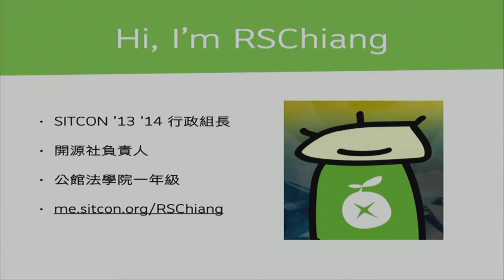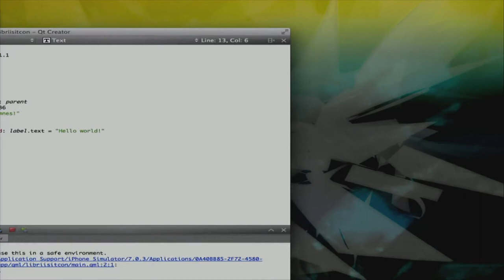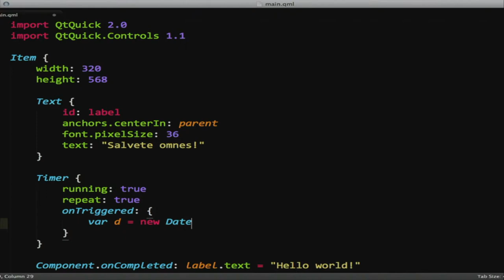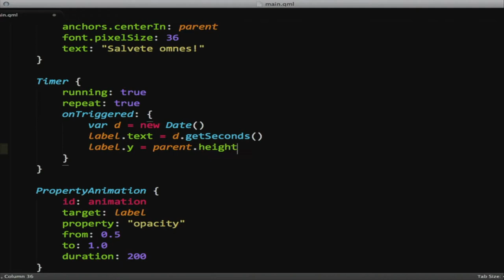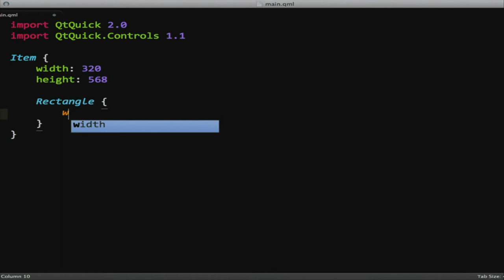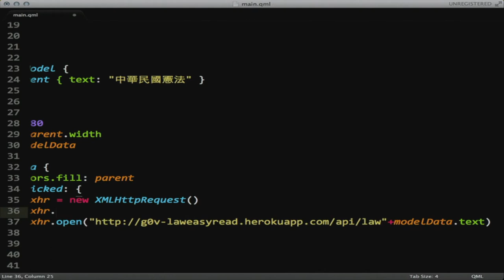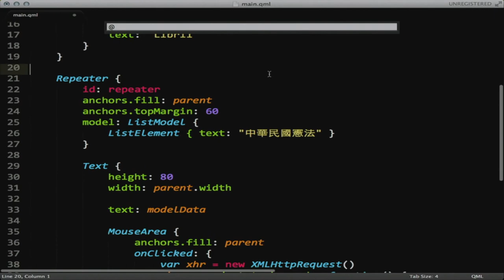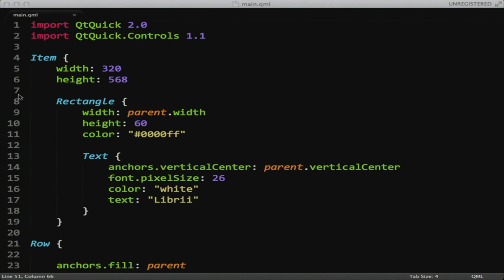[SITCON 2014] 深夜加油站遇見 QML - RSChiang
從什麼時候開始，為自己的行動裝置寫 code 不再令人開心？密密麻麻的 Java、Objective-C 程式碼，又讓你胃食道逆流了嗎？

放下可怕的系統框架，投奔 QML 的懷抱吧！集具 C++ 的速度、JavaScript 的彈性、Qt 的跨平台能力，我們將示範如何在 40 分鐘的時間內，為 g0v 零時政府開發一套 API client。不必跟人起爭議、也不需要裝 ETC，QML 讓你從此寫 code 不哭泣，輕鬆開發橫跨 Android、iOS、MeeGo、Ubuntu Touch 以及桌面環境的應用程式。